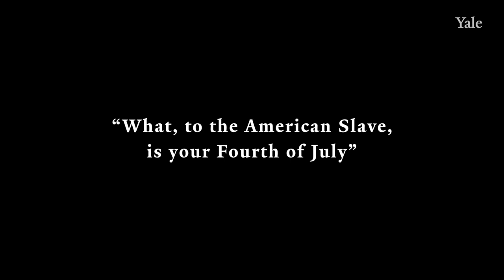Preview trailer: 2020 Reading of Frederick Douglass’s 1852 Oration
For several years, the Beinecke Library has marked the Independence Day holiday with a public reading in early July of the United States Declaration of Independence and the oration by Frederick Douglass given on July 5, 1852, in Rochester, New York, in which Douglass asked: “What, to the American slave, is your Fourth of July?”

These readings have been accompanied by an exhibition of the Beinecke Library’s first editions of both works, providing an opportunity to consider how these powerful words were put on paper to be shared across and beyond the United States.

This year, when public health requires avoidance of such indoor gatherings, the library is offering these readings online. We look forward to resuming this tradition on-site in 2021.

Video of 2020 readings of the Declaration & Douglass’s Oration will be posted July 2